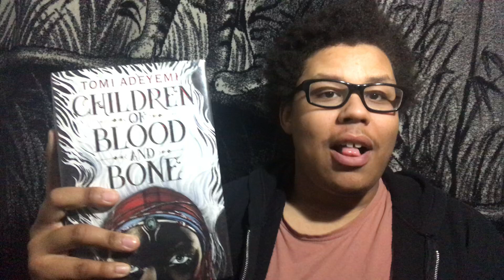CHILDREN OF BLOOD AND BONE BOOK DISCUSSION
Today we're talking about one of my new favorite books.